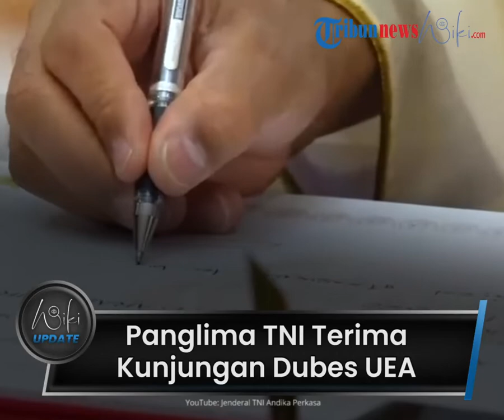Panglima TNI Jenderal Andika Terima Kunjungan Duta Besar UEA, Tegaskan Kerjasama Perawatan Alutsista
TRIBUN-VIDEO.COM - Panglima TNI Jenderal Andika Perkasa menerima kunjungan kehormatan Duta Besar Uni Emirat Arab untuk Indonesia, Abdullah Salem Obaid Salem Al Dhaheri.

Melansir Youtube Jenderal Andika pada Selasa (11/10), kunjungan ini merupakan bentuk erat persahabatan antara UEA dan Indonesia, dalam kerja sama di berbagai bidang.

Dalam kesempatan itu Andika menegaskan soal kerjasama teknisi dari Uni Emirat Arab untuk perawatan alutsista milik TNI.

Abdullah menyebut, UEA dan Indonesia memiliki hubungan yang kuat di berbagai bidang.

Ia pun mengaku tak merasa asing berada di Indonesia.

Dalam pembicaraan tersebut, Abdullah Salem mengatakan bahwa Indonesia seperti rumah bagi dirinya.

Kerja sama antara Indonesia dan Uni Emirat Arab akan terus dikembangkan di berbagai sektor.

Hal ini terlihat dari penandatanganan perjanjian kerja sama dua kementerian pertahanan sebagai bentuk komitmen kerja sama yang lebih baik.

(Tribun-Video.com/Tribun-Medan.com)

Artikel ini telah tayang di Tribun-Medan.com dengan judul Gebrakan Pertama Panglima Andika ke Duta Besar Uni Emirat Arab Soal Perawatan Alutsista TNI!,